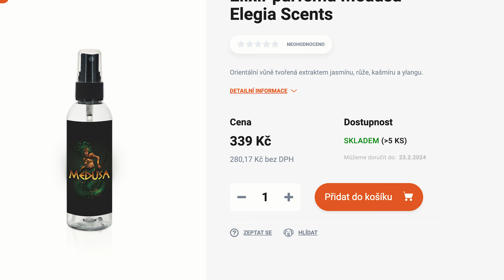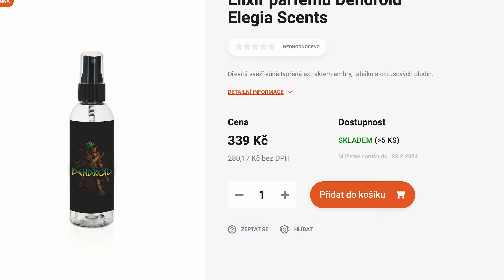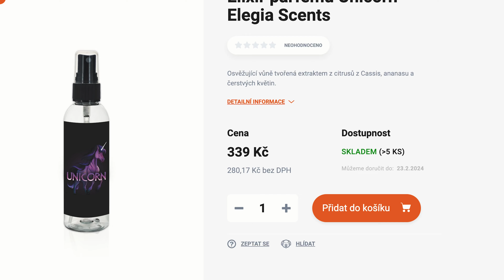Test parfémů do auta v nejtvrdším prostředí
Od kluků z pecujokaru.cz jsme dostali na test jejich novinku. Parfémy do auta, který vznikli ve spolupráci s Českým výrobcem parfémů Smell Of Life.

No a protože se s věcma neserem, tak jsme vzali test jako výzvu. Našli kupu hnoje, abysme doopravdy otestovali sílu parfémů

Jo a od kluků z Pečuj o káru jsem vydindal i slevovej kód. Takže jestli chceš otestovat parfém, nebo z shopu pecujokaru.cz objednat něco jinýho, tak se slevovym kódem DavidJeKunda dostaneš slevičku

Co na parfémy říkáš ty? Je to něco co tě zajímá, nebo tě to vůbec nezajímá? Co nejsmradlavějšího si měl v autě ty? Napiš do komentu!

A nezapomeň, o 3 z parfémů soutěžíme, takže jestli tenhle parfém chceš vyhrát, tak mě odebírej na YouTube, sleduj na Instagramu a do komentu napiš co nejsmradlavějšího si měl kdy v autě a když budeš mít štěstí, tak si budeš moct svoji káru navoňet právě jedním z parfémů